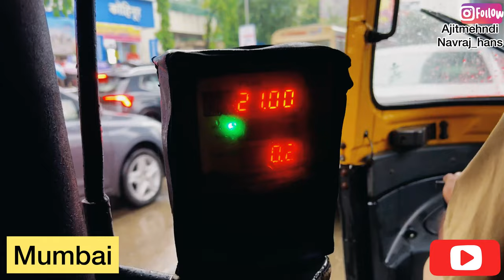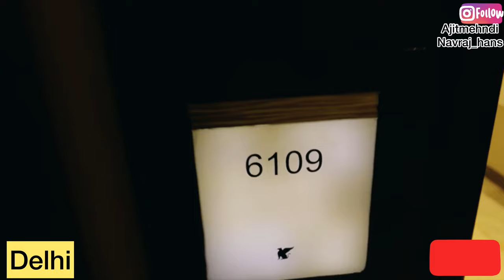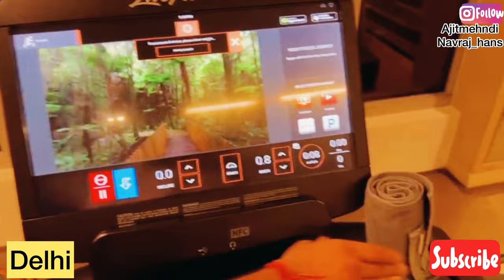vlog duet #9 - mein yahaan tu kahaan? ft Navraj hans ji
vlogging on our ends and merging it for u all.